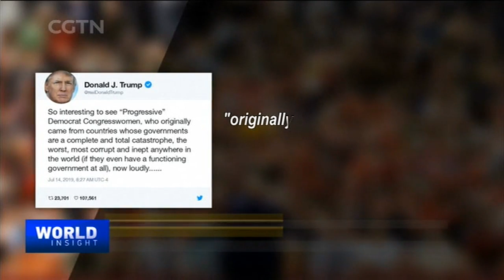07/18/2019 Race and gender politics / History professor on capitalism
-- World leaders weigh in on the U.S. president's racially charged tweets. What's with the politics of race and gender?

-- A world in transition -- a history professor talks about the future of geopolitics and capitalism.